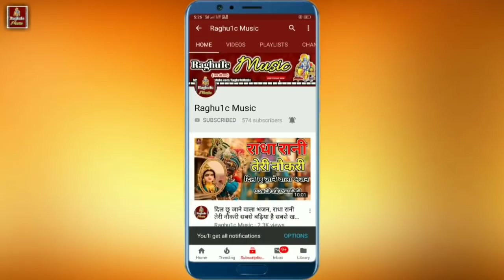दिल छू जाने वाली गजल/इस हसीन दुनियां पे दिल निसार मत करना/श्री लखन रघुवंशी/Sad Hindi Gazal 2019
👉 भजन संध्या प्रोग्राम ग्राम तरावली तहसील बदरवास जिला शिवपुरी मध्य प्रदेश//Bhajan Sandhya Program Village Tarawali Tehsil Badarwas District Shivpuri Madhya Pradesh.

👉 Song:-  बेस्ट हिंदी गजल/श्री लखन रघुवंशी गजल/इस हसीन दुनियां पे दिल निसार मत करना/Is Haseen Duniya Me Dil Nisar Mat Karna/Best Hindi Gazal 2019

👉 Singer:- Shri Lakhan Raghuwanshi (Village Porukhedi District Ashoknagar Madhya Pradesh)

© Copyright:- Raghu1c - Music
Gairon se Gila Kya Karen jab Apne Badal Gaye,
golu ojha ki gazal, गजल, gazal,
golu ojha, golu ojha ke bhajan,
Bewafa kah ke Bulaya To Bura man Gaye, गोलू ओझा, गैरों से गिला क्या करें,
👉 Video Upload By || Rajeev Raghuwanshi ||